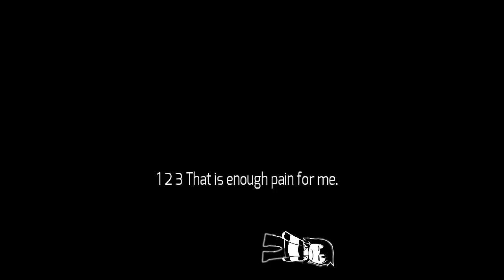Dusttrust in a nutshell (phase 1)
I did dustswap because, why not?

This was soooooo refreshing to animate! I did not expect to have so much fun animating a nutshell video.

Dusttrust is owned by Team DUSTTRUST
The sound effects are owned by Toby Fox and Felisyan Studios
The music is owned BenyiC03 and Nickolas